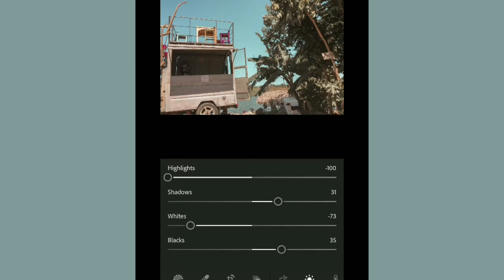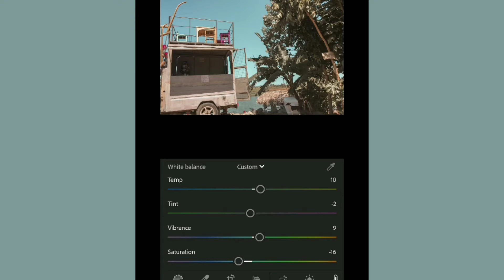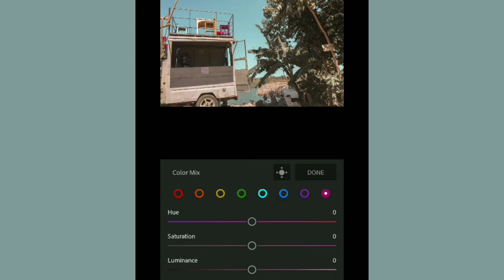Lightroom Preset- Light Drama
Wazzuupp guys!
It's me Jem Tangonan.

i am glad to share you'll this preset.